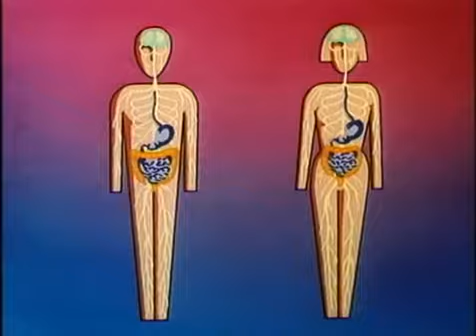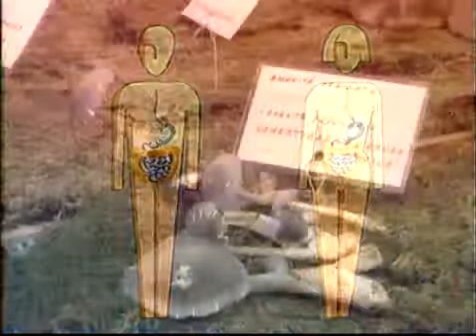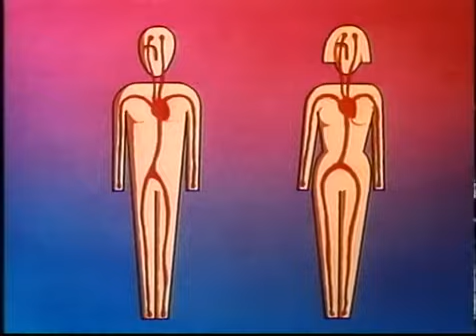EL MUNDO DE LAS SETAS, CAP7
El mundo de las setas es una serie documental española de 1993. Dirigida por Roberto Lotina. Argumento La recolección de setas es una afición .
The world of mushrooms is a Spanish documentary series of 1993. Directed by Roberto Lotina. Argument Mushroom harvesting is a hobby.

¡Bienvenido al canal oficial de ECOTURNAVA ¡

Guía micológica Ecoturnava es una web muy maja que incluye fotos y curiosidades del mundo de los hongos y su clasificación., info sobre setas  y cualquier tontería que se les ocurra a sus autores.